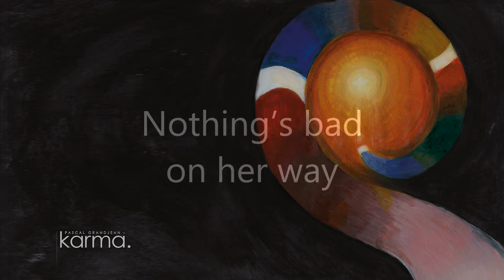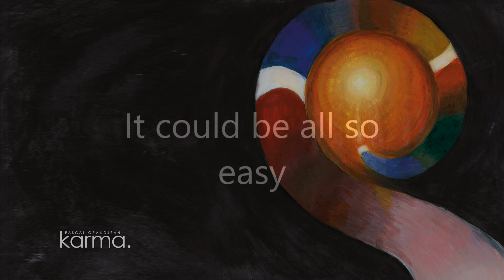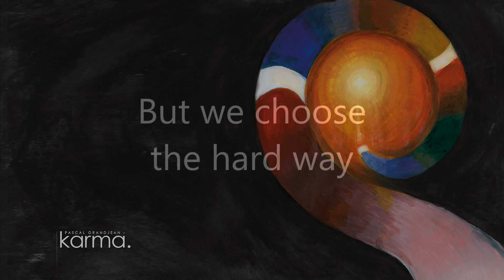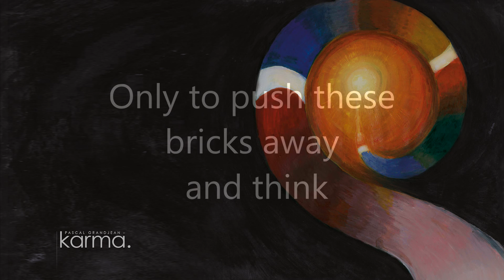Pascal Grandjean - Easygoing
The Song is taken from the concept album, Karma.

Music
written by Pascal Grandjean

edited and produced by Phil Hullmann